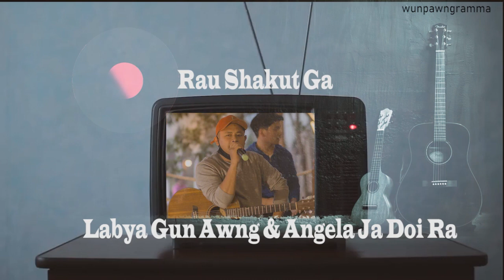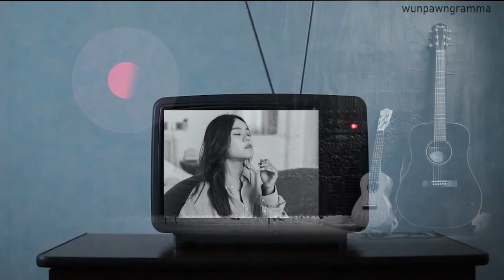Rau Shakut Ga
Labya Gun Awng & Angela Ja Doi Ra